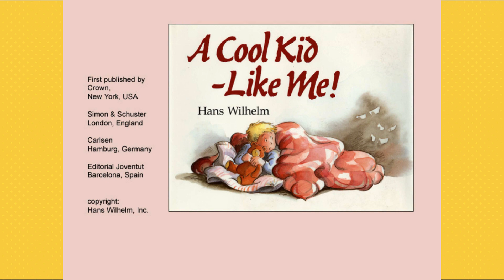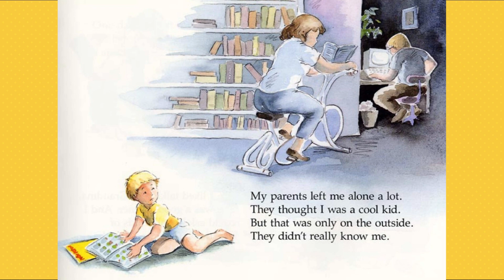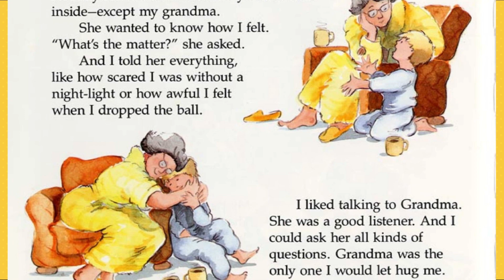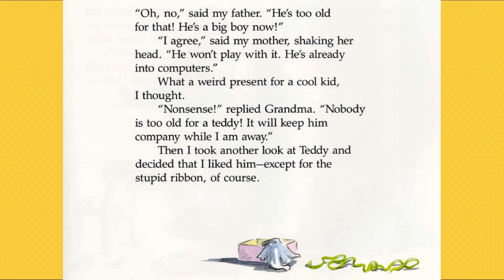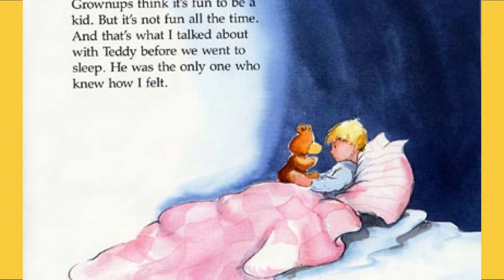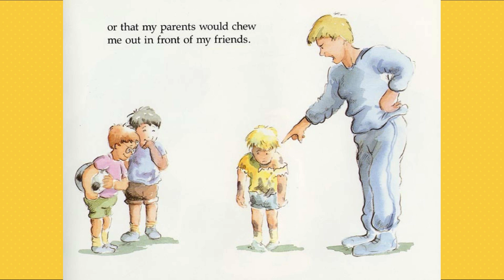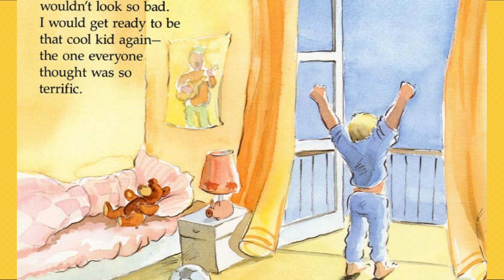A Cool Kid - Like Me by Hans Wilhelm